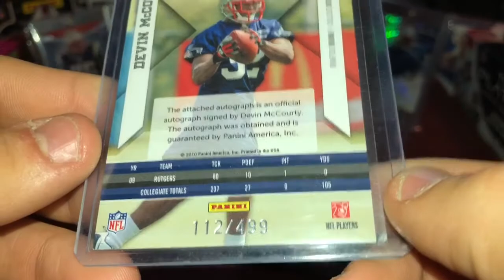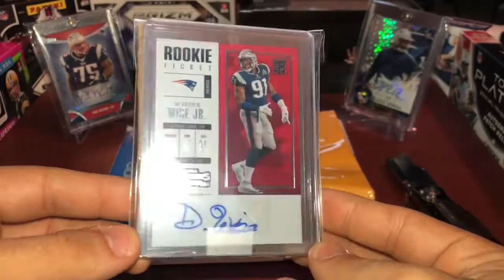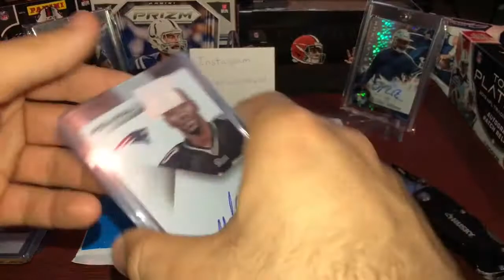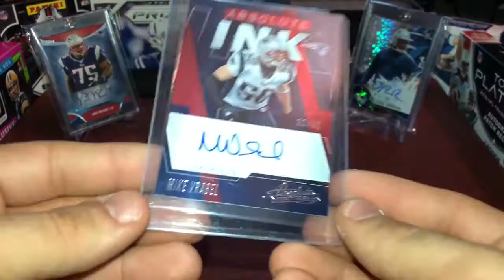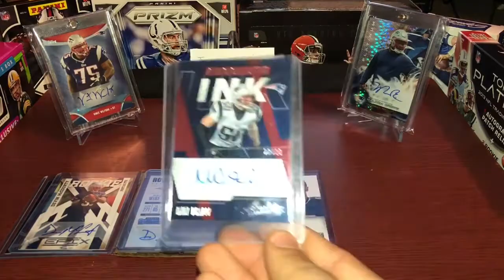Mail Day!! #3 - Patriot Autos!! Devon McCourty Rookie Card!!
Ultra Pro Card Sleeves (100)

Ultra Pro 3" X 4" Super Clear Premium Top loader 25ct

Ultra Pro Extra Thick Card Sleeves for Thick Jersey or Memorabilia

Ultra Pro "3 X 4" Top Loader 130 Point

(NOT FOR MAGS) Ultra Pro Standard Team Bags 2 Packs of 100

Ultra Pro 75pt Magnetic One Touch Card Holder

Ultra Pro 130pt Magnetic One Touch Card Holder

(MAGS ONLY) Ultra Pro One Touch Resealable Poly Bags Sleeves Pack of 100